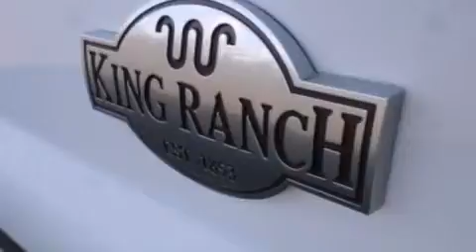2013 Ford F350 Certified Indianapolis IN 46168 T20417A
We've been honored to serve the Plainfield IN area , we promise that your experience at our dealership will exceed your expectations ! Year : 2013 Make : Ford Model : F350 Engine : 6.7L V8 32V DDI OHV Turbo Diesel Trans . : 6-Speed Automatic Exterior : White Platinum Tri-Coat Metallic Miles : 30,860 Interior : Pecan Stock : T20417A Andy Mohr Ford Lincoln 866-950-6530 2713 E. Main Street Plainfield , IN 46168